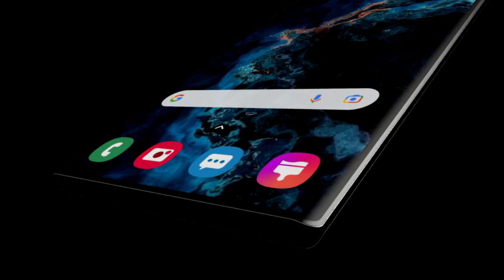Samsung Galaxy Note 22 Ultra 2022 Introducing Trailer First look 8K Display 20GB RAM ROM Price USD